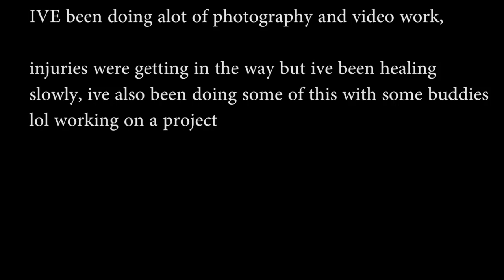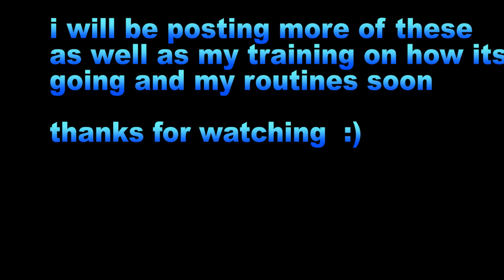TRAINING TO BEAT KRILLIN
Share for others to learn and help my channel out please